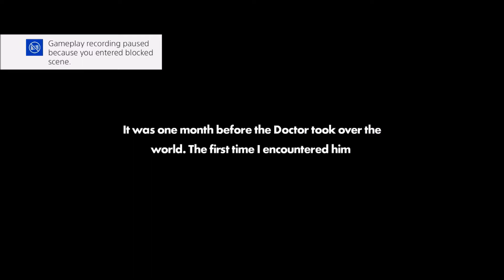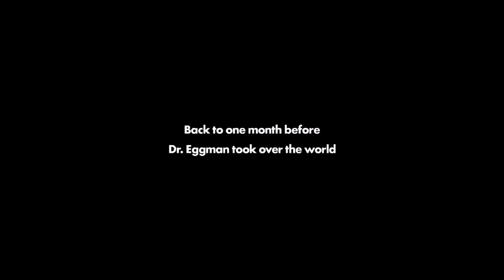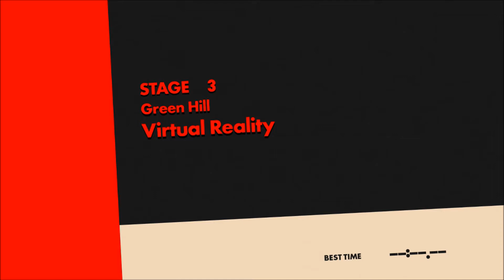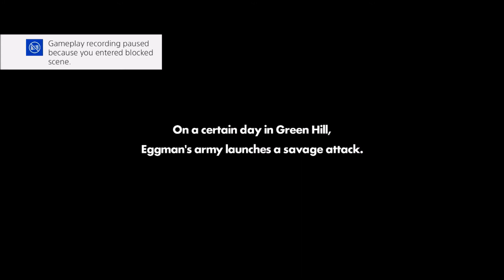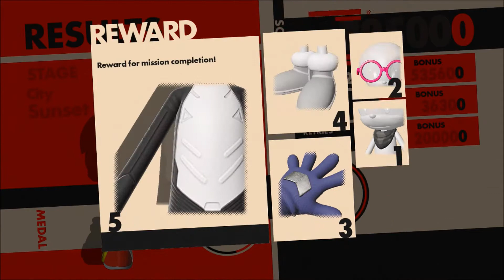Sonic Forces Walkthough Part 4 infinite laughs more then eggman lol